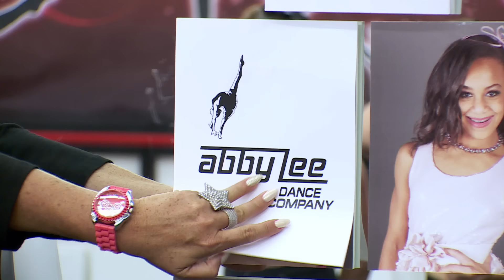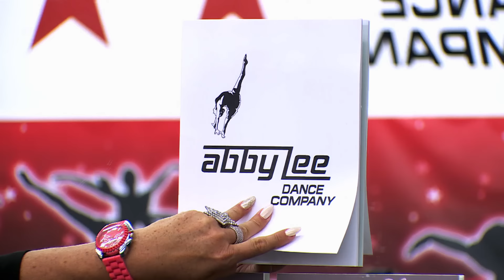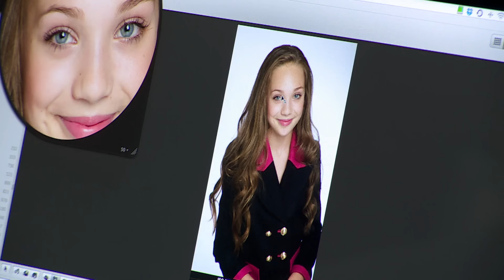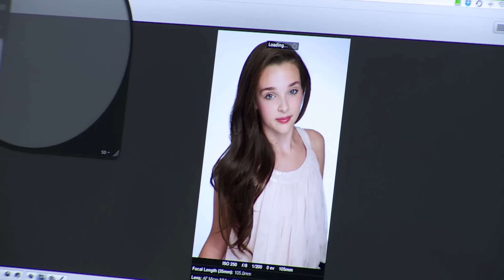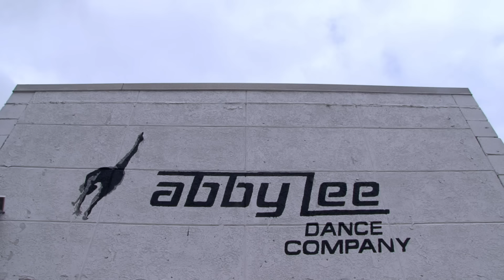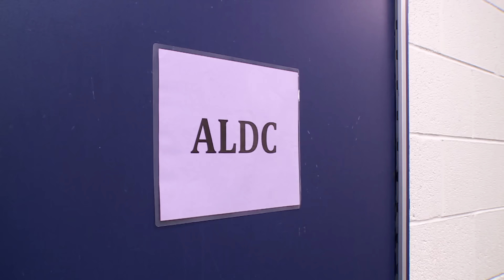Abby Is Served With LAWSUIT Papers From a Dance Mom! (S5, E2) | Full Episode | Dance Moms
With lawsuits pending, Abby's enemies are out to get her, including her rival Jeanette, who is out for revenge in Season 5, Episode 2, "Abby Got Served."